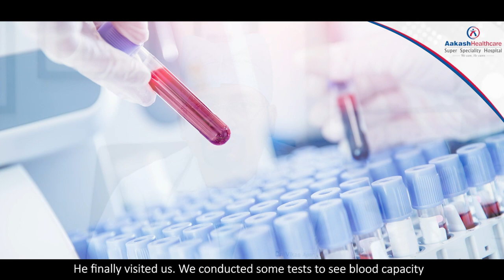Patient Testimonial - दूरबीन से की गयी पेशाब की नली की सफलतापूर्वक सर्जरी | Aakash Healthcare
A patient named Sneh Kesari had stone pain. He visited many hospitals for treatment, but he didn’t get relief. Finally, he came to Aakash Healthcare Super Speciality Hospital, Dwarka, New Delhi. Dr. Vikas Agarwal, Director & HOD, Urology, Urooncology and Kidney Transplant, took his case. Listen to the whole story directly from the patient.